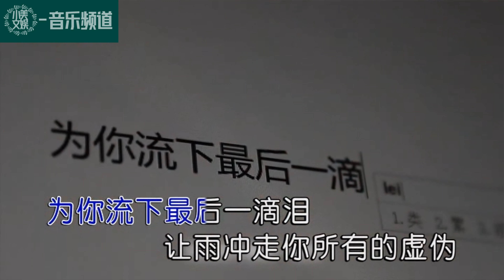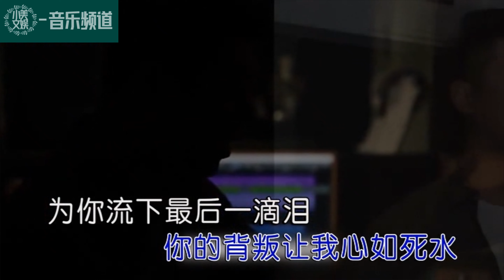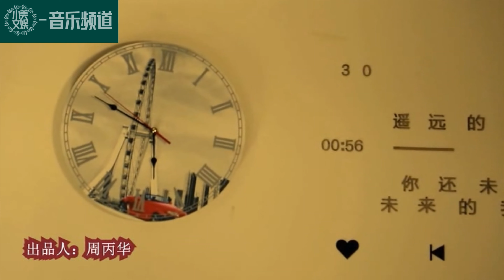为你流下最后一滴泪【涓子】华语流行歌曲|中文歌曲|情歌精選|中文流行歌曲|伤感歌曲|抒情歌曲|抒情音乐|经典歌曲|伤感的歌|伤感音乐|伤感歌单|歌曲2023|歌曲合集|新歌排行榜|新歌曲